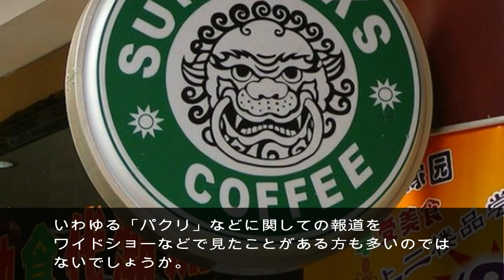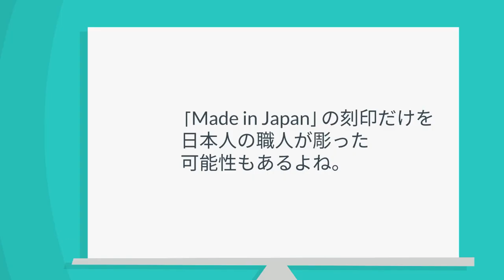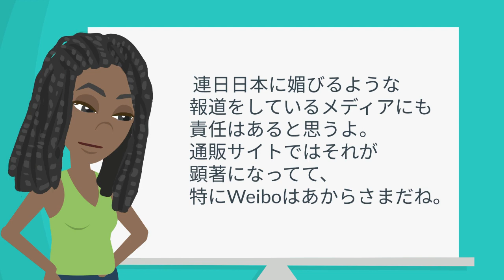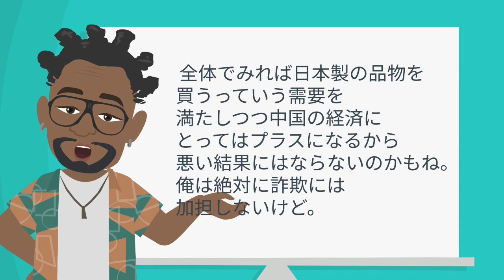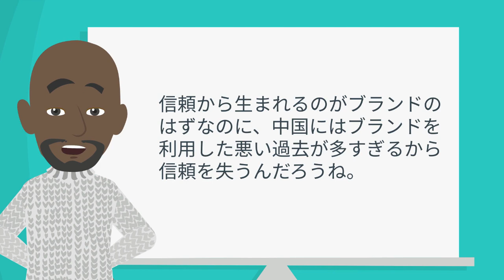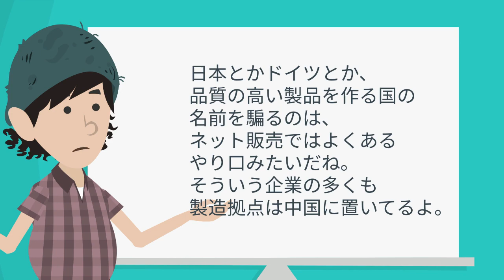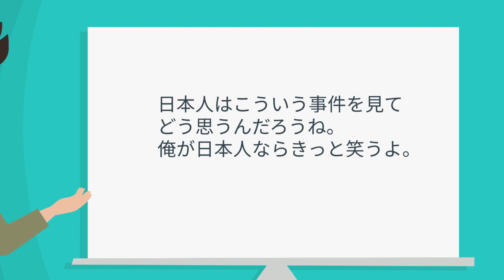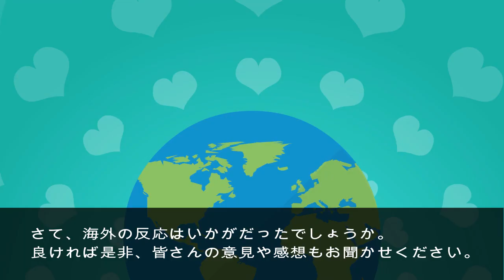【海外の反応】中国大荒れ!!「日本人に笑われるぞｗ」日本製匂わせ…中国人の日本愛を利用し大問題に!!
【関連動画】

【海外の反応】衝撃!!「時代を超越している！」日本海軍の潜水艦に恐怖を覚える外国人達!!斬新な発想と技術に驚きと称賛の声が鳴り止まない!!

【海外の反応】まるで本物!?仏で日本の警察車両が見つかり「完成度凄すぎwww」再現した男性がアウトに!!

【海外の反応】「日本文化を愛し過ぎるあまり…」世界的歌姫の告白が大反響に!!大手メディア続々報道で衝撃走る!!